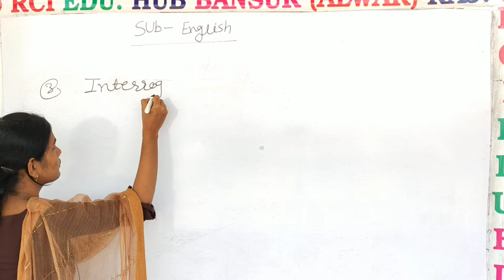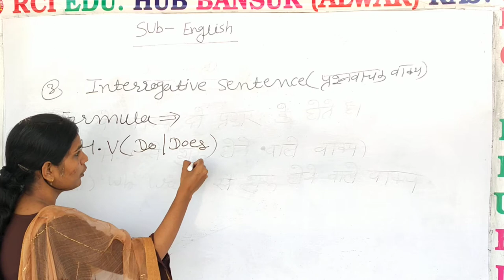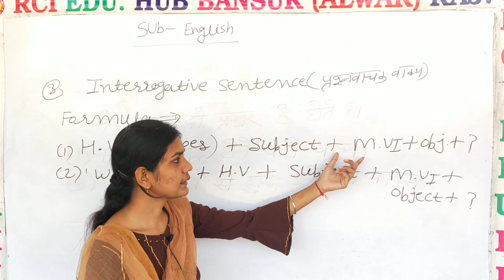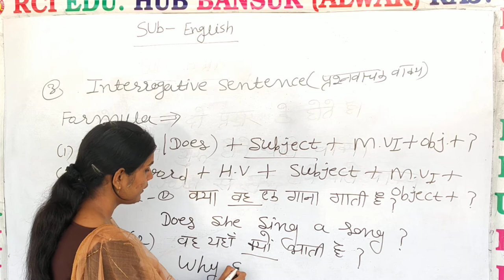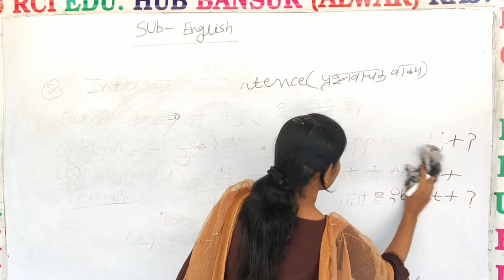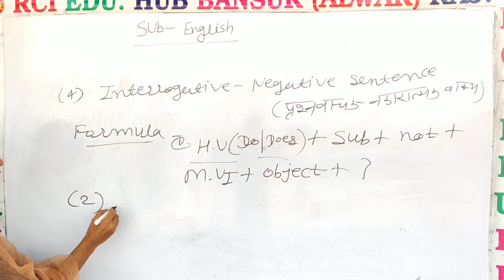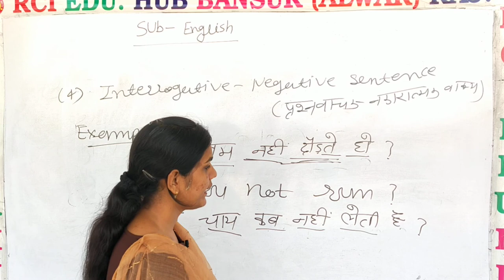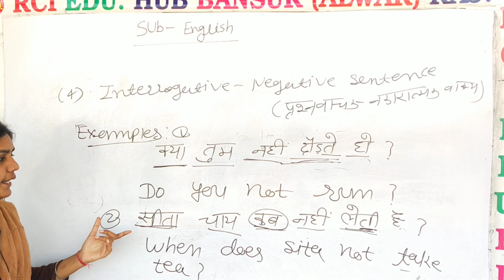Tanse 4 by Prinsi Mam